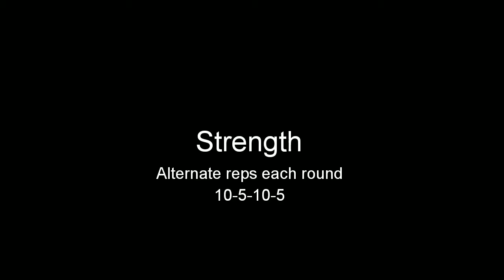Maintain Don't Gain 2019 Week 6